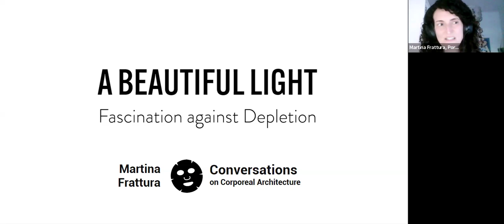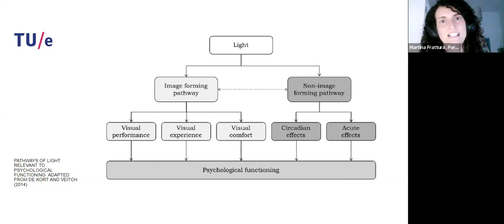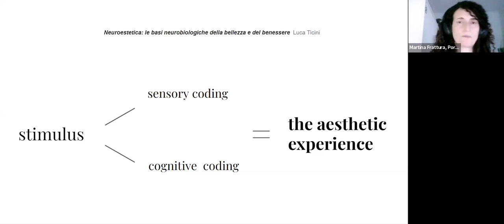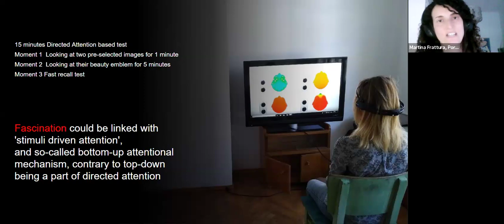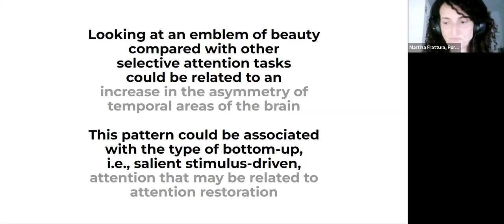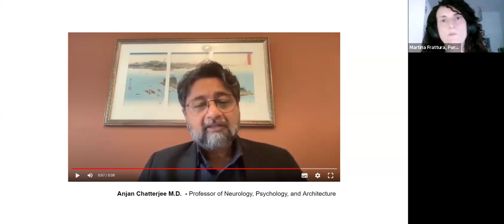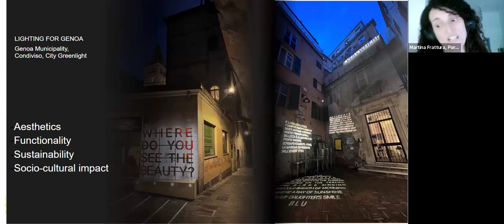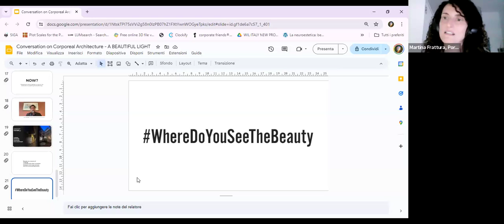Conversation with Martina Frattura (The Beauty Movement, Portugal)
Conversation with Maria da Piedade Ferreira, Martina Frattura and students of Interior Design, Architecture and Urban Planning. We discussed how diverse individuals and populations perceive beauty and how quantitative research methods can help us better understand how the brain responds to such experiences. The conversation is the ninth of the VI Cycle of Conversations on Corporeal Architecture, a joint initiative from this channel, the Hochschule für Technik Stuttgart - HFT and ACE - ANFA Center for Education.